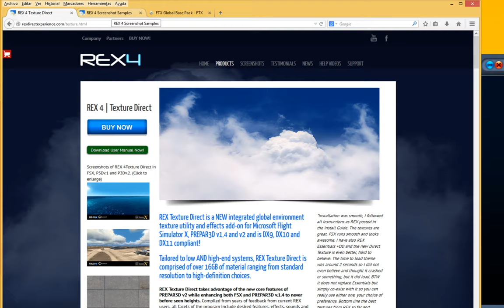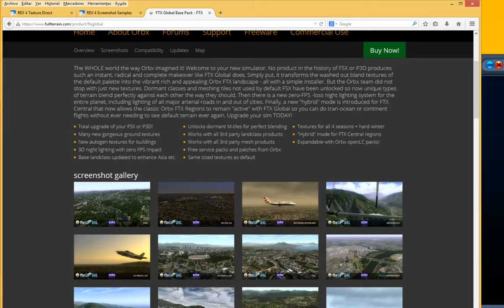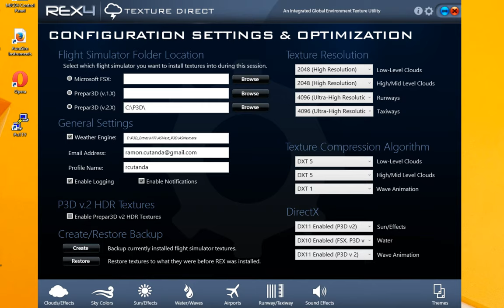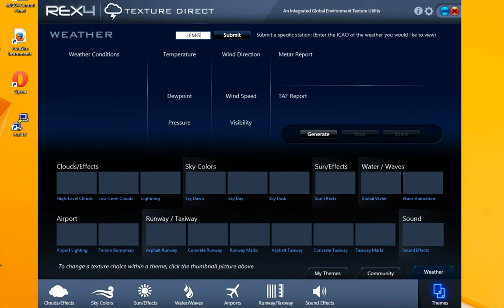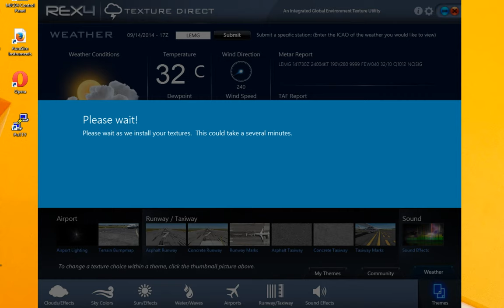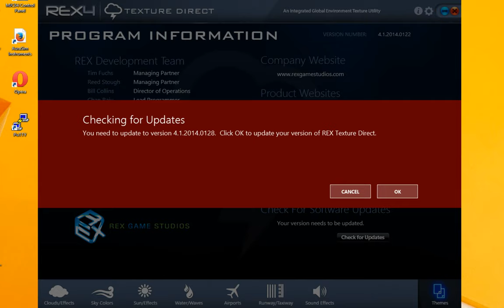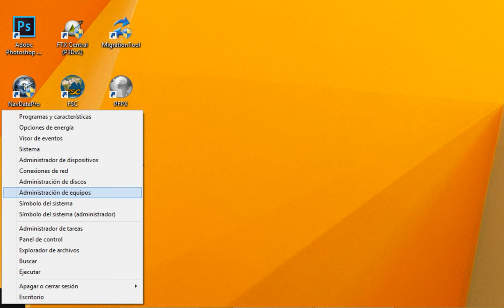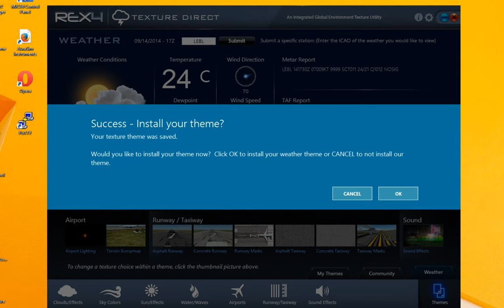REX4 - Descripción y configuración